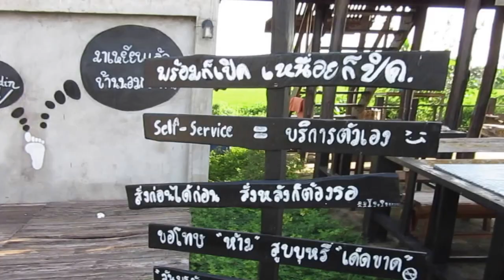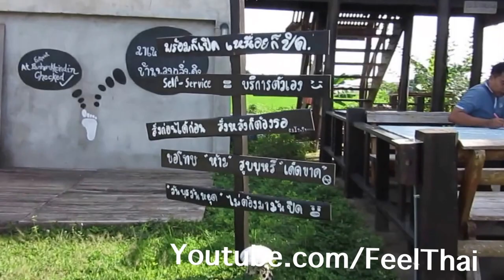ร้านกาแฟ บ้านหอมกลิ่นดิน Thung Saliam 2559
ร้านกาแฟ บ้านหอมกลิ่นดิน  บรรยากาศดีริมทุ่งนาที่ ทุ่งเสลี่ยม